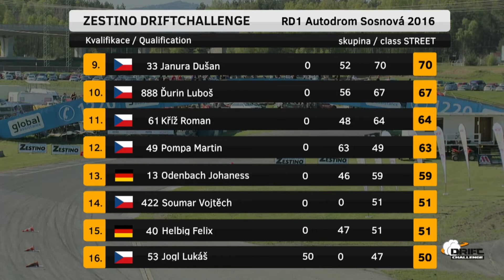CDS RD1 Autodrom Sosnová Kvalifikace Jakub Heryan a Petr Pokladník [NoRiskNoDrift]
Sobotní kvalifikace na prvním závodě CzechDriftSeries na Autodromu v Sosnové.

 kvalifikace:
Jakub Heryan 5.-6.misto

No Risk No Drift